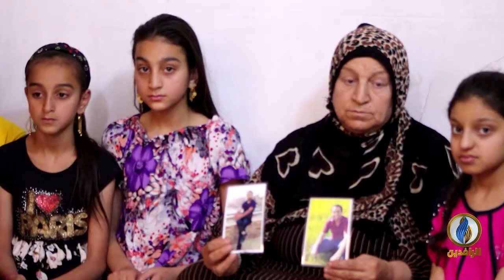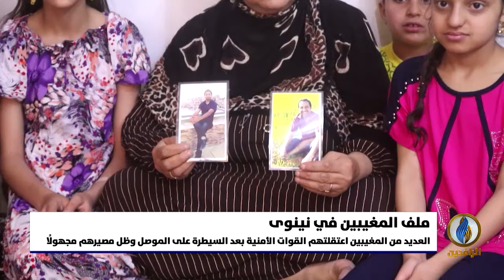تقرير إخباري.. التجاهل والإهمال يكتنف مصير آلاف المغيبين والمفقودين في مدينة